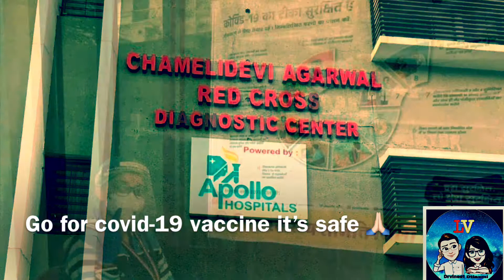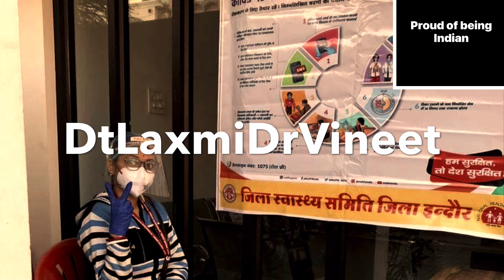I got covid-19 vaccine today/My experience and side effects/dtlaxmidrvineet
Hello everyone good evening today I got my COVID-19 vaccine shot today
 and I am very happy and I am very proud of being Indian
thank you Indian government thank you Indian scientist
thank you all the doctors
all  the medical staff
all the  healthcare workers
 there is no side-effect Till yet
 I am feeling good
And if you feel weakness and have body pain or fever
Talk to your vaccinator